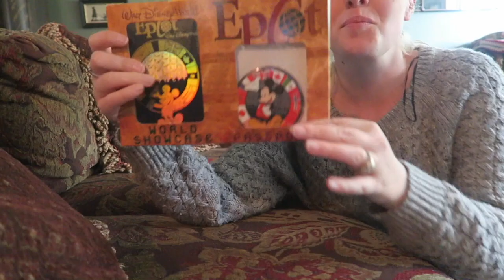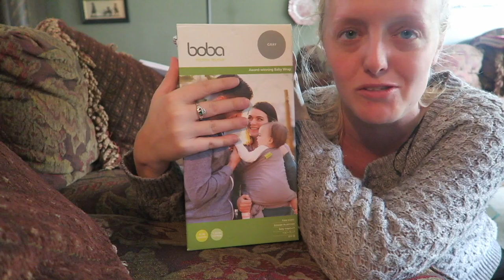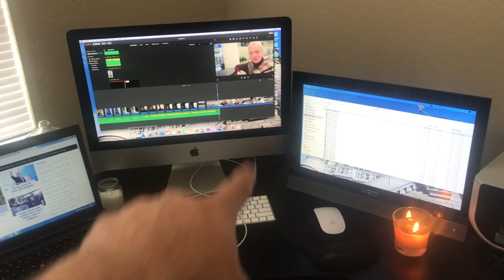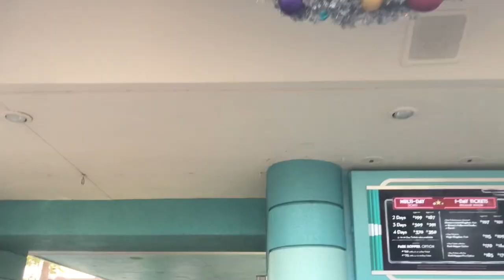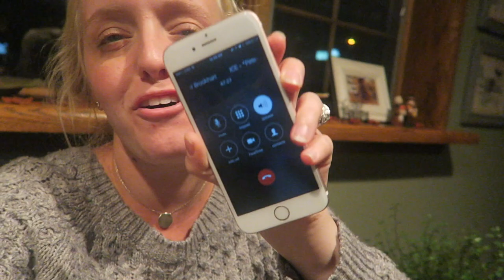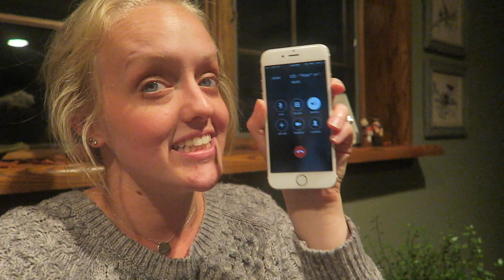Hollywood Studios Christmas Day Parade Filming & Family Fun | Hanson Flurry of Fun Preview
It is Christmas time in Hollywood Studios! Peter was able to watch Hanson perform on Sunset Blvd while they record for the ABC Christmas Parade. Sarah had a great time seeing little cousins.